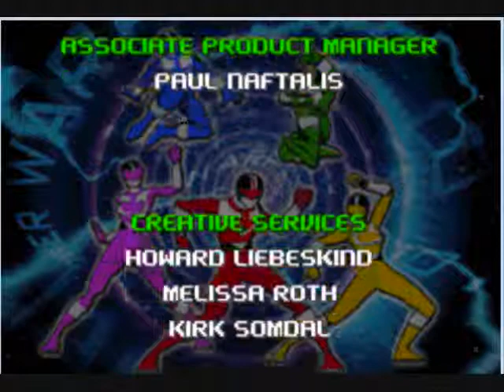Let's play Power Rangers Time Force Part 7: It ends here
Well it was hard but i beat it. the one thing is that i wish it was a little harder at the end.